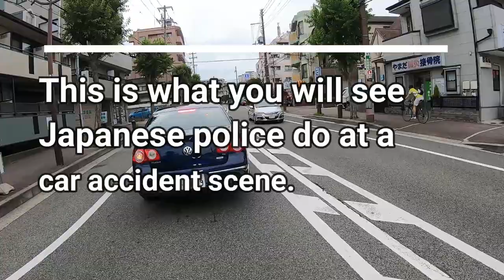THIS IS HOW JAPANESE POLICE ARE AT A CAR ACCIDENT - June 12, 2021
Watch me paraglide in Japan!

Bingo 5,
Japan Lotto,
Japan scratch lotto
Japan sightseeing,
Japan travel guide,
JAPAN,
Japanese banking,
Japanese culture,
Japanese language,
Japanese,
Japanican,
lottery,
takarakuji,
things to do in Japan,
Tokyo,
Typhoon in Japan,
visit Japan,